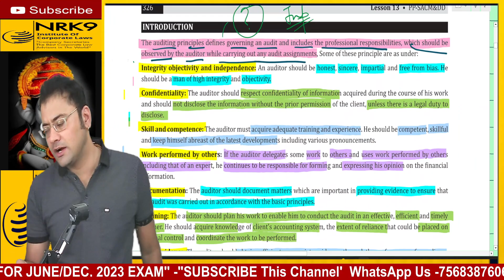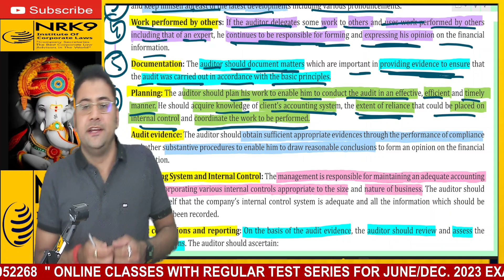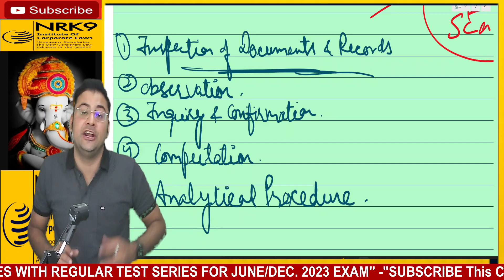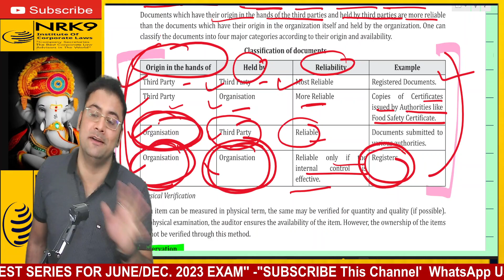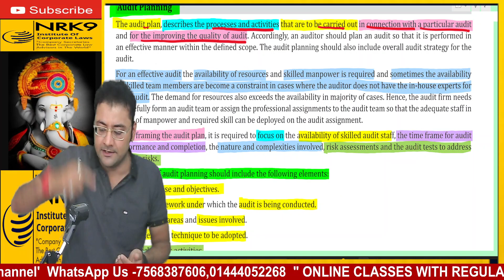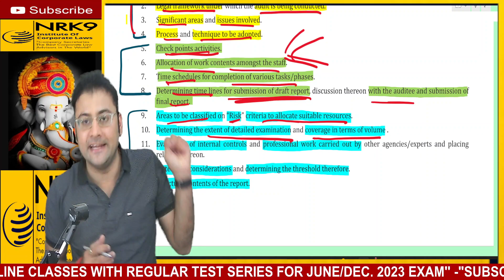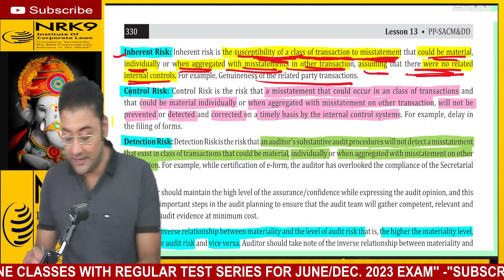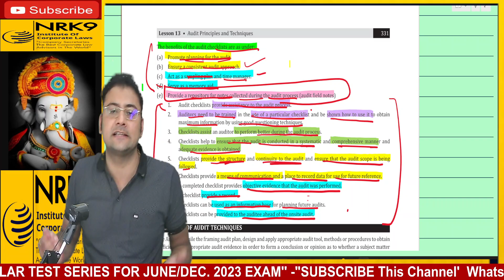AUDIT PRINCIPLES AND TECHNIQUES / DD / CS PROFESSIONAL / SACMDD / CLASS 1ST CHAPTER 13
AUDIT ENGAGEMENT / DD / CS PROFESSIONAL / SACMDD / CLASS 1ST CHAPTER 12
DUE DILIGENCE / DD / CS PROFESSIONAL / SACMDD / CLASS 3RD CHAPTER 19
KNOW YOUR CUSTOMER / CS PROFFESSIONAL  / SACMDD CLASS 1ST CH 5
IPR SEARCH AND STATUS REPORT / PROPERTY TITLE SEARCH  CS PROFESSIONAL / SACMDD / CLASS 4TH CHAPTER 4
SEARCH AND STATUS REPORT UNDER COMPANIES ACT,2013 / CS PROFESSIONAL / SACMDD / CLASS 3RD CHAPTER 4
SEARCH AND STATUS REPORT / CS PROFESSIONAL / SACMDD / CLASS
ICSI AUDITING STANDARDS - SECRETARIAL AUDIT CS PROFESSIONAL SACMDD CHAPTER 8 CLASS 9TH
ICSI AUDITING STANDARDS - FORMING OF AUDIT OPINION
ICSI AUDITING STANDARDS - AUDIT PROCESS AND DOCUMENTATION CS PROFESSIONAL SACMDD CHAPTER 8 CLASS 7TH
ICSI AUDITING STANDARDS - AUDIT ENGAGEMENT CS PROFESSIONAL JUNE/ DEC.2023 SACMDD 6TH CLASS CHAPTER 8
ICSI Auditing Standard Overview CS PROFESSIONAL JUNE/ DEC. 2023 SACMDD 5TH CLASS CHAPTER 8
AUDITS CS PROFESSIONAL JUNE/ DEC. 2023 SACMDD CHAPTER 8
PART-4 COMPLIANCES SACMDD CS PROFESSIONAL JUNE/ DEC. 2023 SACMDD CHAPTER 2
PART-3 COMPLIANCES SACMDD CS PROFESSIONAL JUNE 2023 SACMDD

Listing On Stock Exchanges CS PROFESSIONAL

@The ARK NRK-9 An Institute Of Corporate Laws is available on this channel.